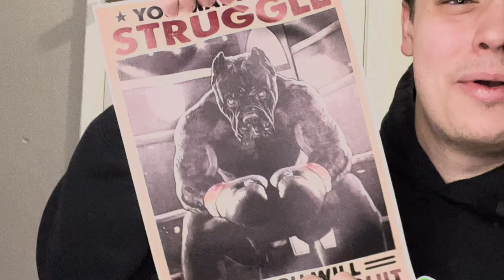Testing The Worlds Cheapest Boxing Gloves From Temu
Temu could very well be the promised land for those of us who are paid biweekly but still want the hottest new products... or cheap knockoffs of them. In this video I put Temu's quality to the test with my own little boxing twist!

We all love a good shopping hall so join me for this mini Temu hall and temu review. More specifically I look at cheap boxing gloves and cheap boxing equipment to let you know if any of it is worth it. I also look at cheap boxing headgear but I don’t test it because fighter safety is important. This might be the cheapest boxing setup you can get.  It may not be the worlds best boxing equipment but I will give an honest opinion on this cheap boxing glove review.